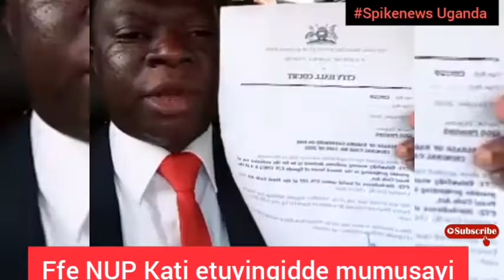Ffe NUP Kati etuyingidde mumusayi|People power mwebale mutuwonyeza e Komela|Mukama abadizewo mwena.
Abaana abakwatitwa okuva Ku head offices za NUP bavudeyo mukomera nebasimanyo amanyi gabantu agabajje mumanyo ge mpisi.